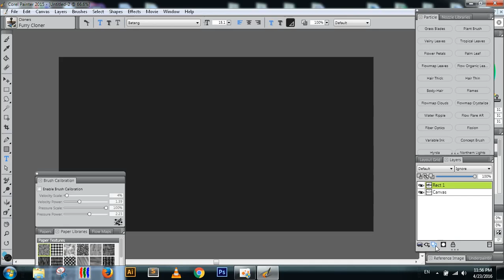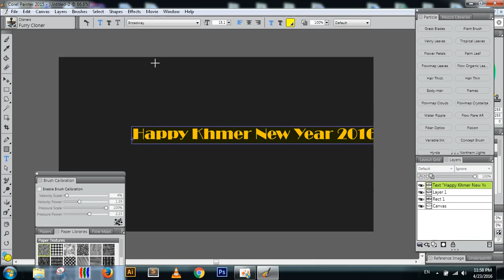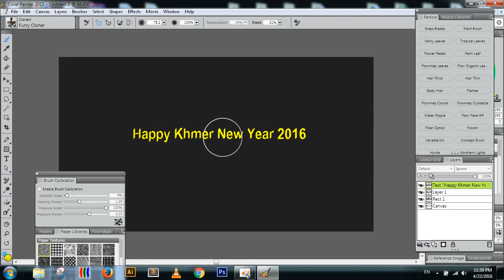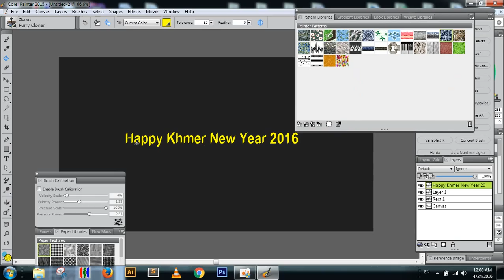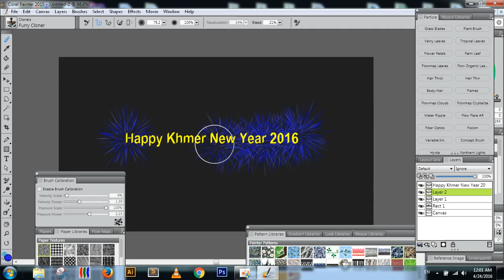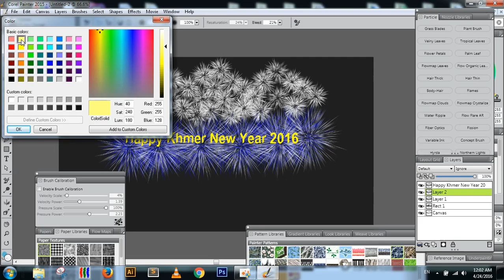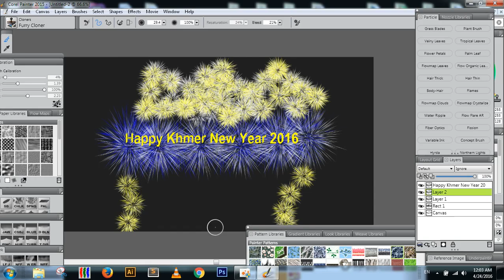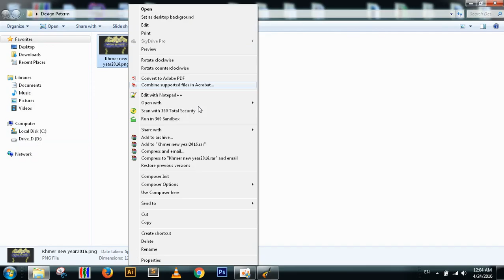How to Design Firework Style Happy star khmer new year 2016